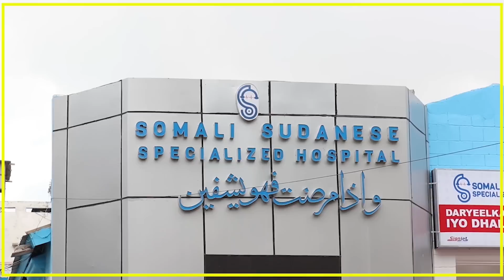WARKA HABEENIMO EE KNN 18 08 2023